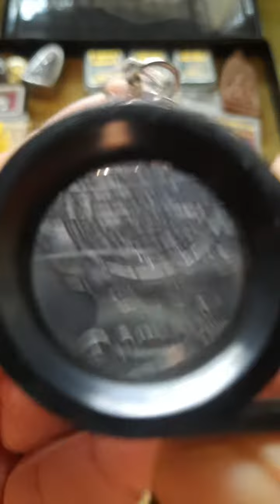พระปิดตามหาลาภี หลวงพ่อคลังแสง สำนักสงฆ์เขากุฏ สงขลา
พระปิดตามหาลาภีจัมโบ้ พระอาจารย์คลังแสงสำนักสงฆ์เขากุฏ สงขลา สนใจบูชาโทร.0950975757